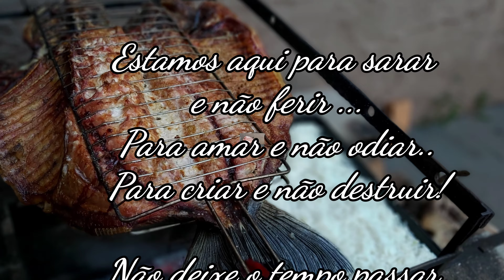Receita de Pacu Assado Na Moda Rústica/Com Renato Monteiro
Espécie tropical originária da bacia do Prata, o pacu é encontrado em água doce de áreas que se estendem do nordeste da Argentina até o centro-oeste brasileiro. Os rios do pantanal mato-grossense são um dos seus principais hábitats.
Peixe pacu
Pacu. ... Características: O Pacu é um peixe de escamas pequenas e numerosas. Sua coloração é cinza-escura, no dorso, e amarelo-dourada, no ventre, podendo variar devido ao ambiente. Tem corpo comprimido, alto e em forma de disco, apresentando quilha ventral com espinhos, cujo número pode variar de 6 a 70.